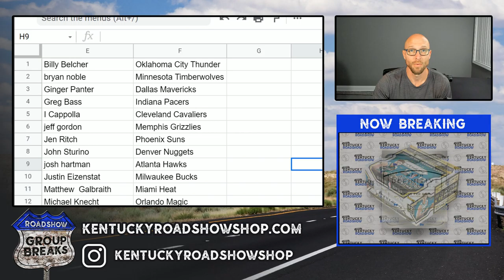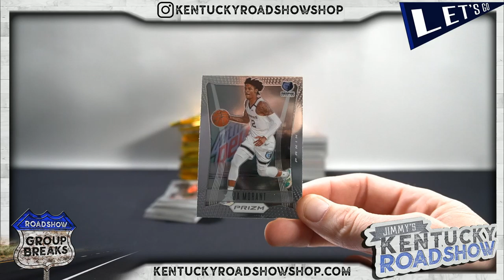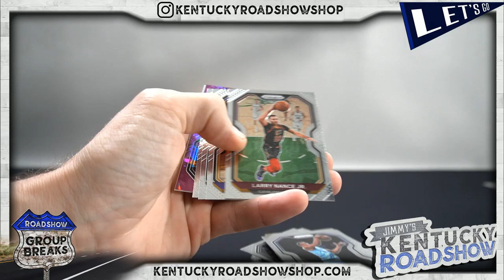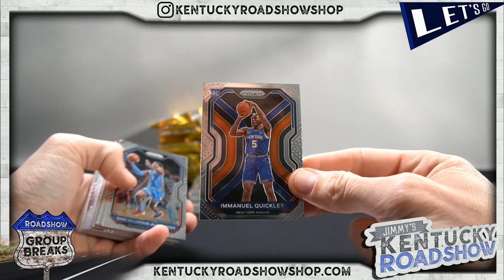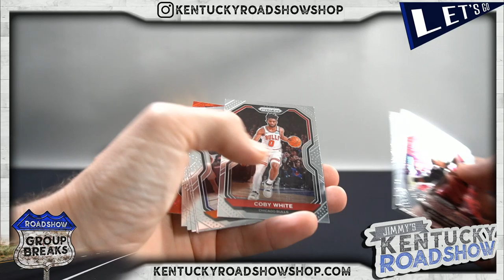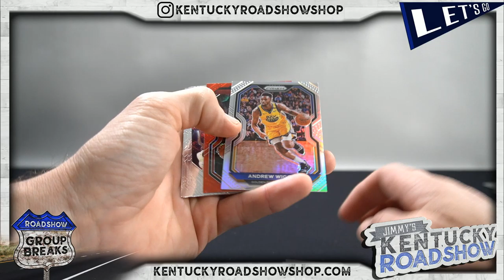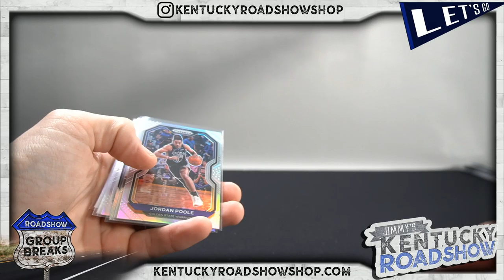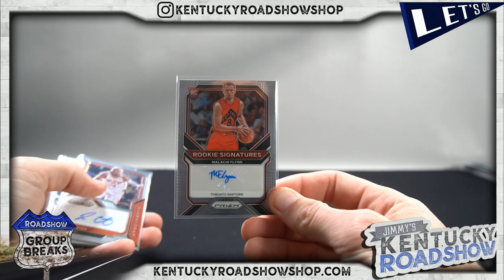2020/21 Panini Prizm Basketball Hobby